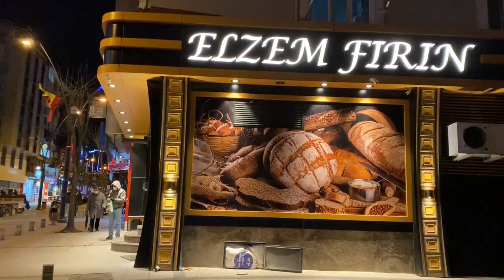Stambuł - VLOG - praca, czas wolny, tureckie słodycze/ jedzenie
Heeeeloł, witajcie w odcinku w którym pokazuję jak wygląda mój typowy dzień. Jak widzicie nie ma w nim za wiele czasu wolnego, ale mimo to postaram się częściej tu zaglądać. Stambuł to piękne miasto i ma wiele do zaoferowania. Co chcielibyście zobaczyć w kolejnych odcinkach? :)